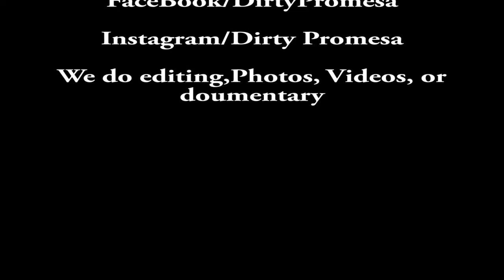S O T A Tv Series EBurnaAVE BOYZ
Deep!! ; and exclusive interview with (member) of The AVEBOYZ, and Bronx native "EBURNA". Single interview on the S.O.T.A.Tv Series with host"Dirty Promesa"
Let EBURNA tell you from his own words how the struggle is real, also why top wigs dont back his style and ideas fully. Extra bonus music video straight from The AVEBOYZ subscription page on @youtube. Right here now on the DirtyPromesa Pages Facebook, Twitter And many more.
Details on how to get promotions on the show email
Thanks to @DutchShultz @Barzyoungblack @Eburna @ChinoOnDaBeat @AudemusStudios @NancyFerrer and those that support and follow my subscribers/ Viewers